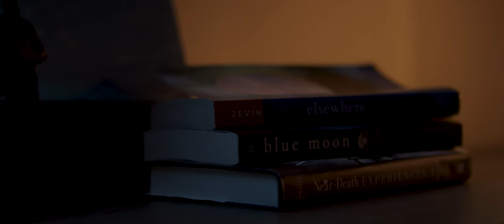Komodo - Novacane [Official Video]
Watch the Official Music Video for “Novacane" by Komodo.

Written and Produced by Komodo
Mixed by Komodo and Darius Beatz, Mastered by Darius Beatz

CREW:

Directed By:  Matt Simmons
Director of Photography: Mitch Herndon
Producer: Riley Bradford
Ronin Operator: Maleek Loyd
First AD: Sophia Ortiz
Production Design: Makenzie Kent
Grip: Jesse Newman
Grip: Lumiere Rostick
Grip: Carson Brennan
Grip: Jeff Leu
DIT/Cam Op: Mallory Siegenthaler
Craft Services/PA: Christian Wallace Shriver
BTS Photo: Aravind Vinayakan

CAST:

Boy #1: Quentin Koger
Boy #2: Justin DeVille
Man in Alley #1: Quentin Wilson
Man in Alley #2: Brian Tarpley
Crime Scene Cop #1: Carson Brennan
Crime Scene Cop #2: Imanol Yepez-Frias
Crime Scene Cop #3: Noelle Filippone
Cop in Parking Lot: Joey Papapietro

Special thanks to: